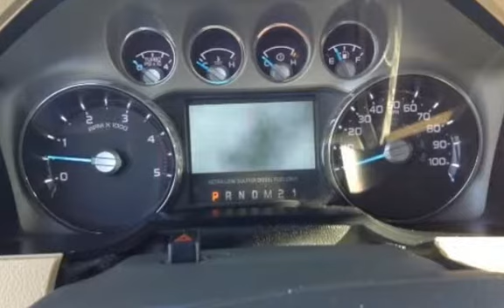2011 Ford F-250 Super Duty Lariat for sale in REDLANDS, CA